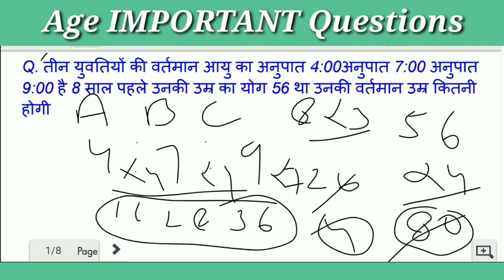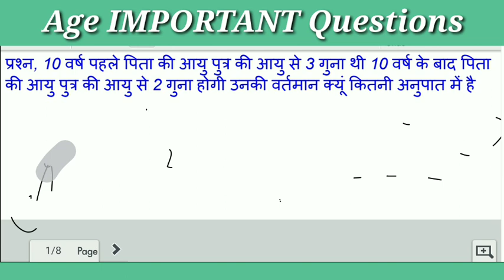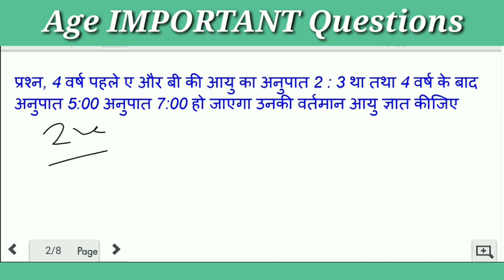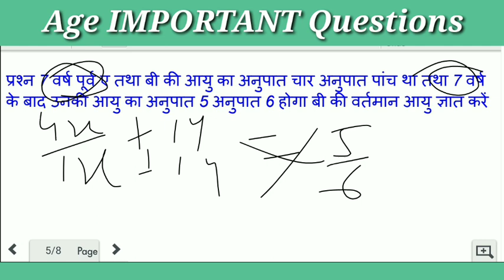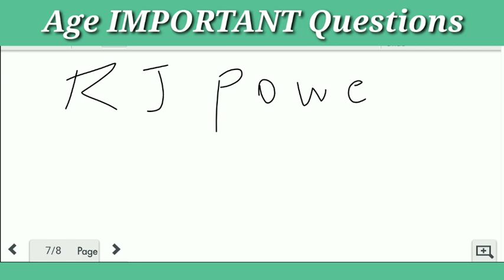Age problem Trick ll Age IMPORTANT QUESTION Trick ll#mathstricks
AGE problem Trick SSC MTS CRPF Railway All Exam in Hindi Trick SSC exam Math Complete Topic all topic in Hindi Trick SSC MTS SSC CGL SSC CPO and TBC railway group Di all exam math all topic anti PC as relative important question I sambandhi mahatvpurn Prashan aayu sambandhi important question math important topic math complete topic all important topic math Hindi